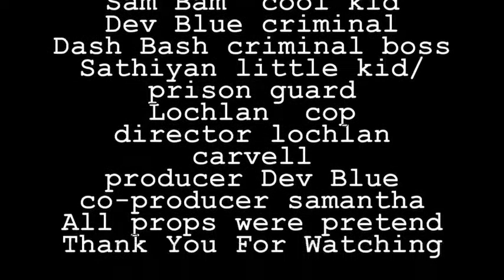Gunpoint episode 1 (english)